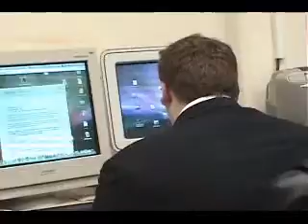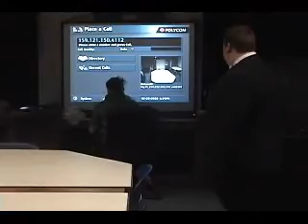Brady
Brady being wacky